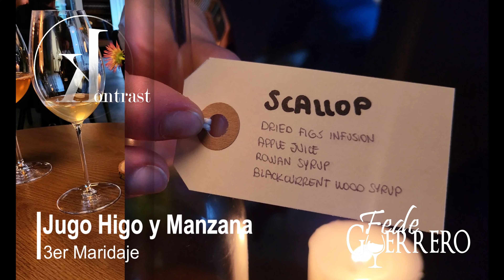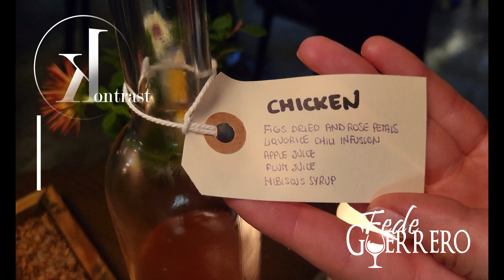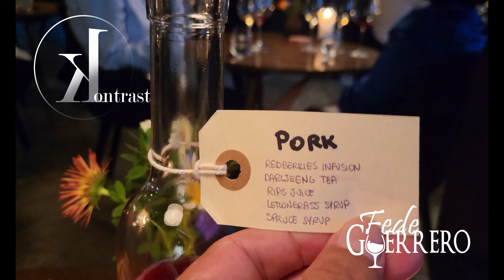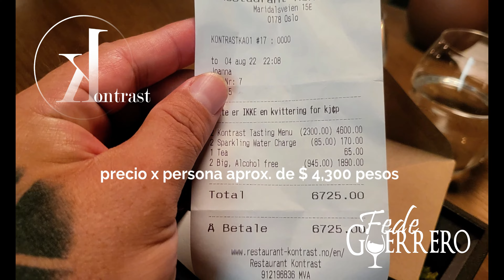KONTRAST ⭐️⭐️ Restaurante 2 Estrellas Michelin en Oslo, Noruega. Fine Dining Escandinavo.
Restaurante 1 Estrella Michelin en Oslo, Noruega.

Kontrast: Ubicado en una antigua zona industrial de la ciudad de Oslo, Noruega, este moderno restaurante escandinavo, poseedor de 1 estrella Michelin, tiene un ambiente semi-industrial apropiadamente austero, que se centra en el uso de ingredientes locales que sus agricultores tienen disponibles y en el pico de su temporada, lo que hace que cada experiencia en Kontrast sea extraordinaria y única. Además únicamente utilizan animales que han vivido sus vidas libres y salvajes. El nombre Kontrast proviene de cómo combinan diferentes colores, gustos y objetos, creando armonía entre elementos contrastantes. Comida deliciosa. Mi experiencia de comida fue con mi hijo.
El menú de degustación sin bebidas, tiene un precio x persona aprox. de $ 4,300 pesos, consta de 4 pequeñas entradas y 8 tiempos incluyendo postres, por último Petit Fours:
Entadas: * Almejas crudas, * Tomate a la plancha con polvo de ternera relleno de puré de rúcula, * Pepino comprimido con gel de piña, wasabi y caballa cruda, * Croustade de sangre de cerdo con queso Holtefjell, perlas de vinagre de cerveza y cebollino, * Creme brulle hecha de hígado de pato, semillas de girasol desmenuzadas y pechuga de pato curada con café.
Platillos: * Langostinos crudos capturados en jaula con ruibarbo a la parrilla, * Nabo al horno con salsa de ostras, rábanos crudos y caviar de esturión siberiano de Voyage, * Vieiras a la plancha con salsa de vino cereza amontillado. Natillas al vapor hechas de faldas de vieira y crudas se convirtieron en un desmoronamiento. Grosellas frescas en la parte superior del plato, * Fletán salvaje a la plancha con calabacín de verano y salsa a base de guisante (guisantes suecos fermentados al estilo japonés, similar al miso), * Patatas con cebolla blanca, pechuga de pollo de la granja Hovelsrud rellenas de cangrejo real y polvo hecho de mejillones azules, * Cerdo a la plancha con col de verano, puré de manzana negra y una salsa hecha de miso de pan, * Sorbete hecho de rosas silvestres, merengue de flor de saúco y gel de vinagre de flor de saúco, * Helado de leche con corteza de pino, fresas noruegas y abeto salado.

Este video se publica cómo una opinión personal, nosotros pagamos nuestro consumo por lo que no estamos obligados a hablar bien ó mal de ningún establecimiento.